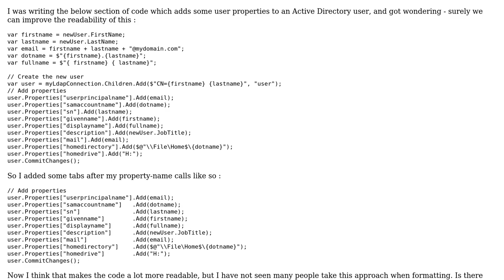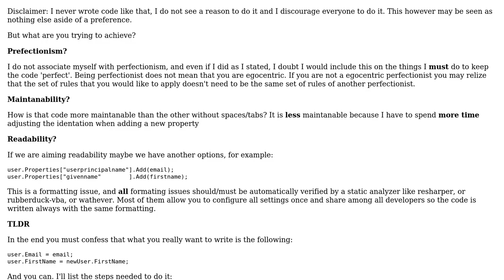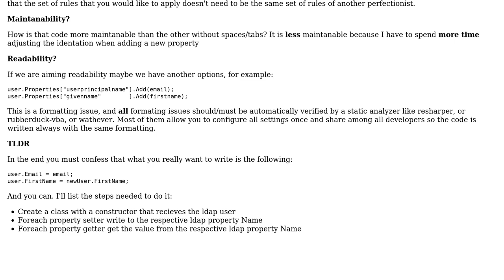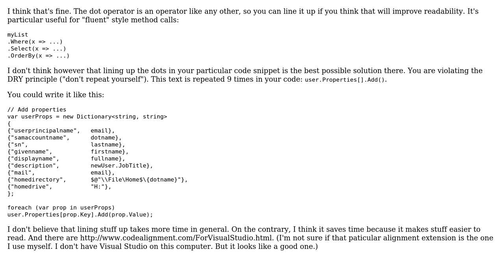Adding some properties to an Active Directory user (2 Solutions!!)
Adding some properties to an Active Directory user

With thanks & praise to God, and with thanks to the many people who have made this project possible! | Content (except music & images) licensed under CC BY-SA | Music | Images & others | With thanks to user Dangph user Bruno Costa user Bassie user 200_success and the Stack Exchange Network Trademarks are property of their respective owners. You are responsible for your own actions.